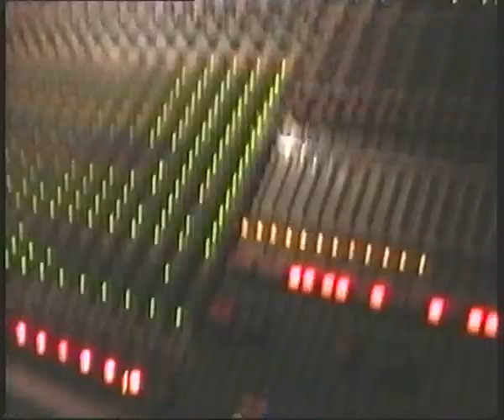Bad Girls 2002 -Marquee Islington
Headline reunion gig at the new Marquee 2002